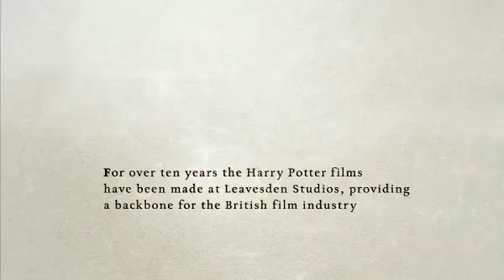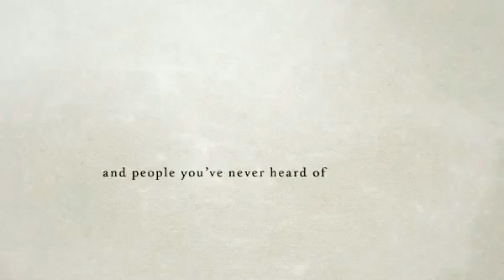"When Harry Left Hogwarts" - Deathly Hallows Documentary Teaser Trailer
Morgan Matthews' documentary follows the cast and crew as they film Deathly Hallows . Of particular interest we see the day the set caught on fire, the preparations to film the Epilogue, and much more.

Full length documentary can be found exclusively on the 'Harry Potter and the Deathly Hallows Part 2" Bluray from Target.